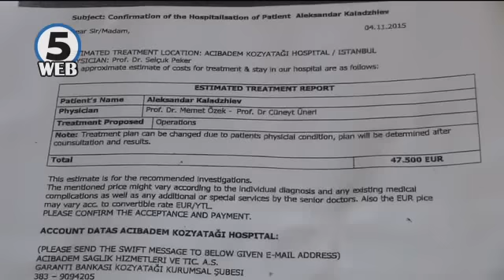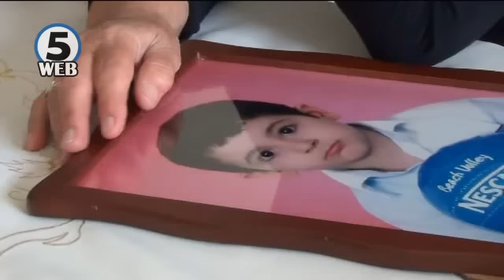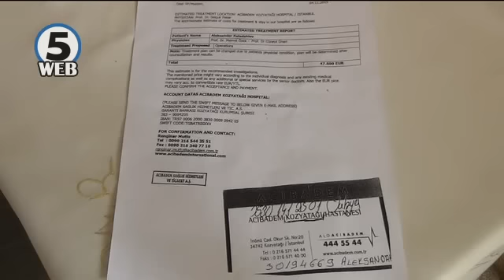Семејството Калајџиеви пред нова битка по операцијата на 14-годишниот Александар